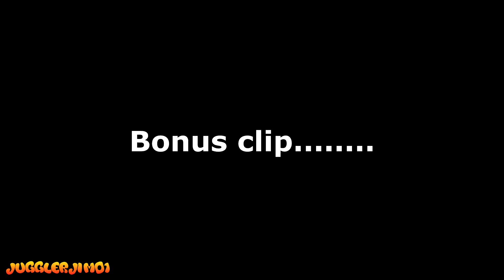Manifold Valley 13-09-16 Full Trail Ride.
Complete trail from Waterhouses to Hulme End.

Gear used, Head cam - Mobius 'C'
Chest-mounted gimbal, Zhiyuntech Z1 Rider holding a Xiaomi Yi action camera.